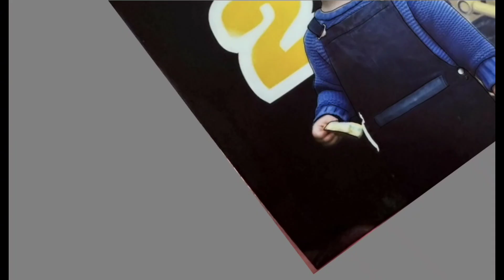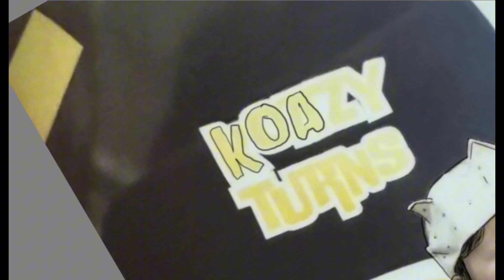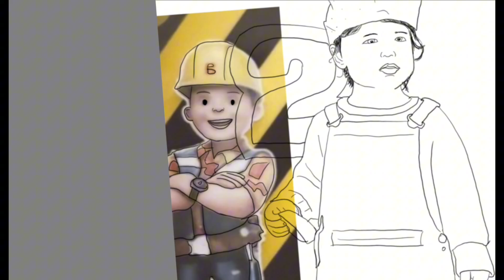Koazy Darlington Digital Art Timelapse | @ConnorAndLiana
Leave a comment on the video or drawing suggestions that you want to see me do next.